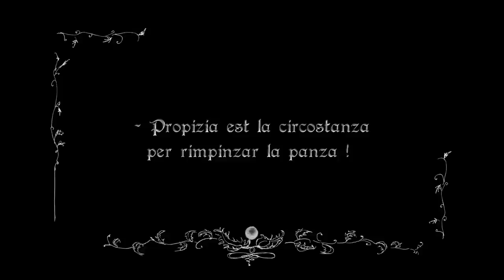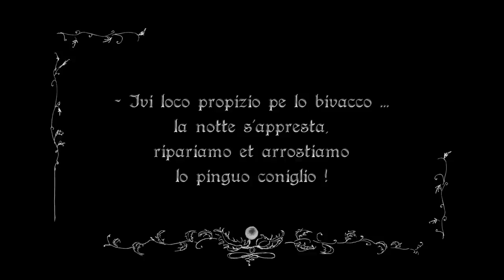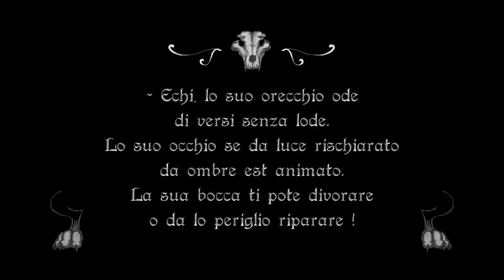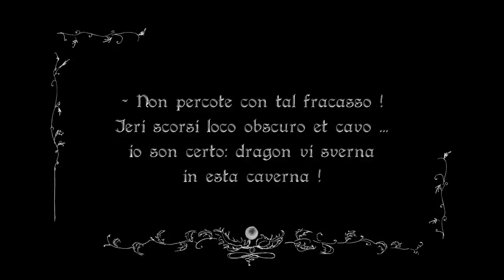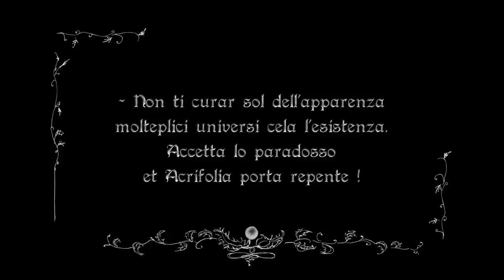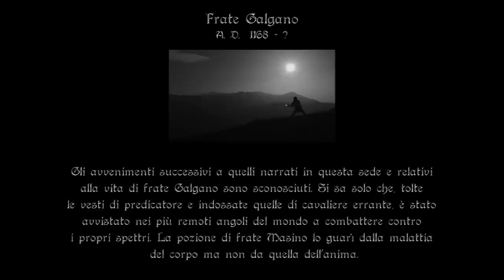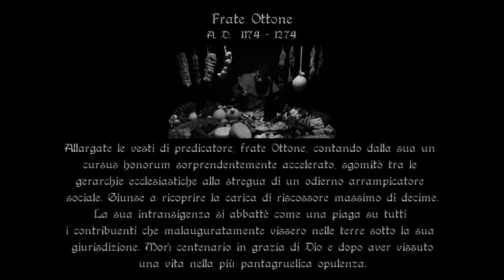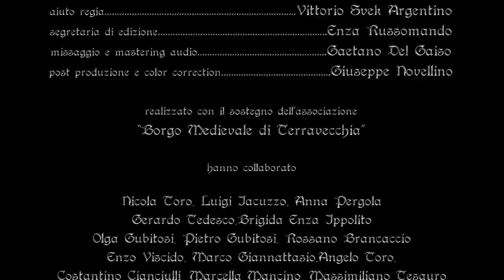Nel nome del frate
regia : Fiorenzo Brancaccio
produzione : Ermafilms
con : Vincenzo Barbella, Antonio Foglia, Carla Di Feo
         Antonio Cauciello, Fabiola Brancaccio
sceneggiatura e fotografia : Fiorenzo Brancaccio, Carla Di Feo
riprese e montaggio: Mario Leone
colonna sonora : Antonio Foglia
costumi : Doriana Giannattasio
scenografia : Gregorio Soldivieri
trucco : Rosalia Faino
durata 19' 53"
bianco e nero
anno 2014